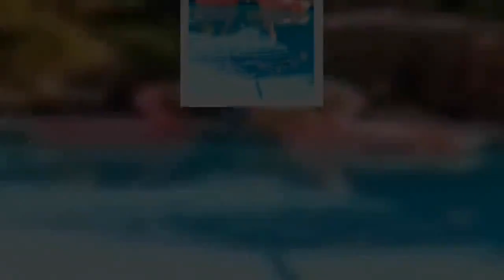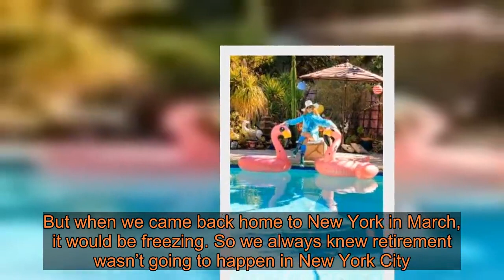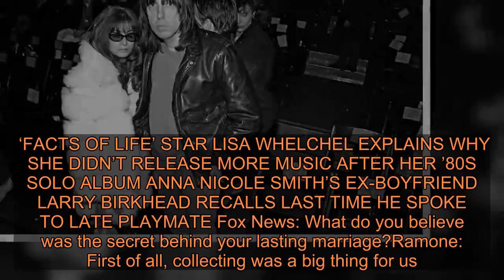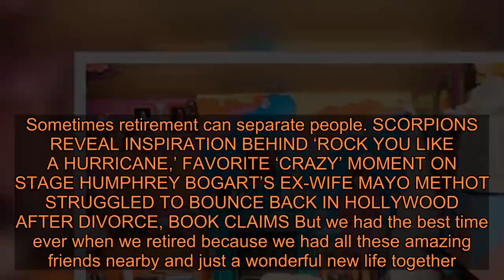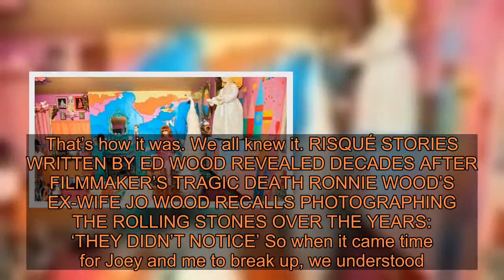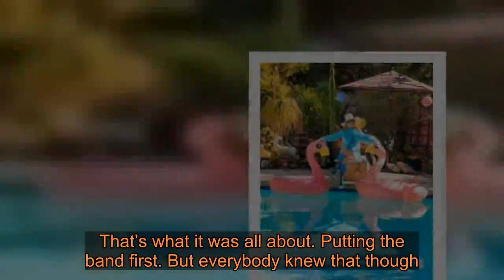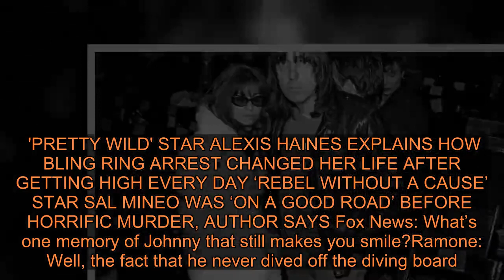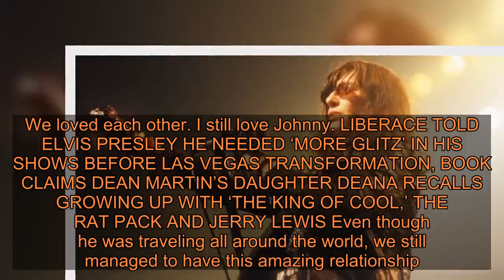Johnny Ramone’s widow Linda talks romance, alleged Joey Ramone love triangle: ‘The band always came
Johnny, described as “the stone-faced guitarist of the punk band the Ramones” by the New York Times, passed away in 2004 at age 55 from prostate cancer. Johnny, who was born John Cummings, was the third member of the band to die in a little over three years following singer Joey Ramone (Jeffrey Hyman), who also succumbed to cancer in 2001 at age 49, as well as bassist Dee Dee Ramone (Douglas Colvin) who died in 2002 at age 50 from a drug overdose. Ramone spoke to Fox News about her romance with the rocker, how she’s keeping his legacy alive, the alleged love triangle involving Joey, as well as what her life is like today. ‘THE SINNER’ STAR BILL PULLMAN REFLECTS ON HIS FRIENDSHIP WITH JOHN CANDY: ‘HE TOOK ME UNDER HIS WING’ ‘AMERICAN GIGOLO’ STAR CAROLE COOK RECALLS WORKING WITH RICHARD GERE: ‘HE WAS CARRYING THE MOTHER LODE' Fox News: How important has it been for you to keep the legacy of your late husband Johnny Ramone alive?Linda Ramone: Very important. When Johnny was dying, he would talk about his legacy all the time. It was very important to him. So for him to put me in charge of his legacy – that was always the biggest thing he could ever do for me. He would always say, "I would rather be here keeping my own legacy alive. But if there’s one person I’m picking, it’s you." And that was really big, especially at that time. Johnny was very sick, but he always did think about his legacy. He loved The Ramones. He loved being Johnny Ramone from The Ramones. And the legacy is now super important, especially since they all passed away. Fox News: How did Johnny’s love of hobbies influence the designs for the Happy Socks collection?Ramone: For Johnny, it was all about collecting. It all started when we were living in a one-bedroom apartment in New York City. He would always say, “When I retire.” That’s all you would hear from him – “When I retire.” Johnny was always plotting and planning his retirement (laughs). And we always knew we would move to LA because of the weather. We would go to LA in November and it would be so nice. But when we came back home to New York in March, it would be freezing. So we always knew retirement wasn’t going to happen in New York City. There’s just no way. ‘TOO CLOSE FOR COMFORT’ STAR LYDIA CORNELL RECALLS OVERCOMING ALCOHOLISM: ‘A RIVER OF TEARS JUST FLOWED’ LOU DIAMOND PHILLIPS RECALLS RITCHIE VALENS’ SISTER BREAKING DOWN ON THE SET OF ‘LA BAMBA’ And we always wanted a house with a pool. When you’re sitting in New York City and it’s freezing cold for half the year, you’re always dreaming of what it could be like sitting by a pool. Even though both of us didn’t swim, we still wanted a pool. And we would collect movie posters but we didn’t ha